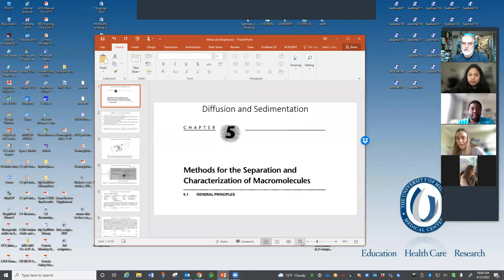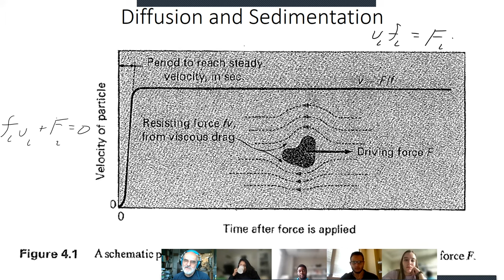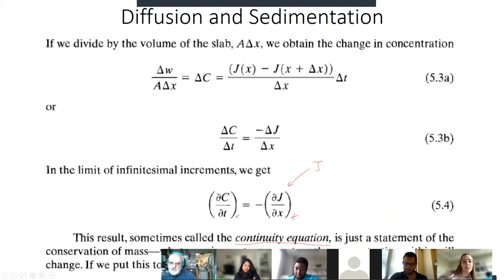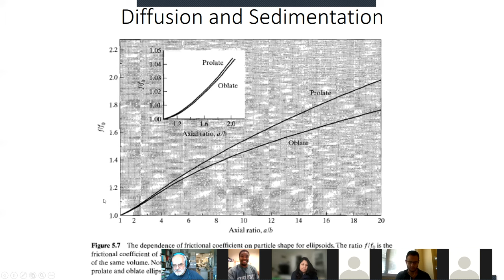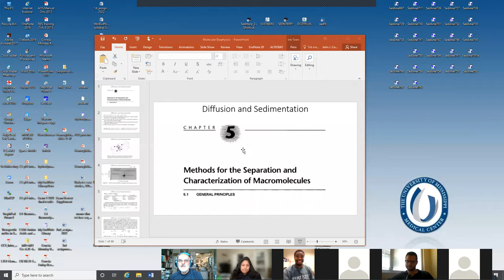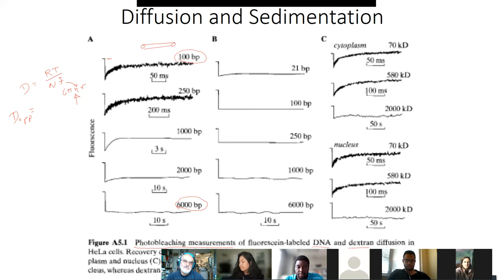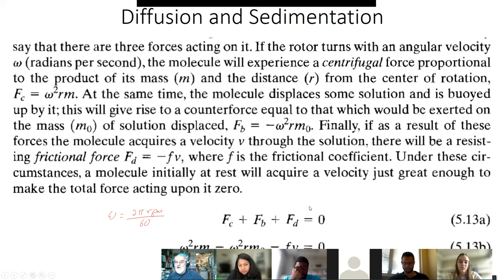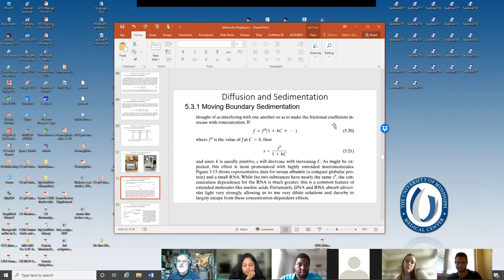Lecture #13 4-12-2022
Introduction to Diffusion and Sedimentation using chapters 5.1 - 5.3 from van Holde, Johnson, and Ho.